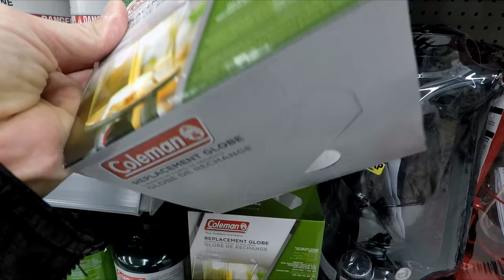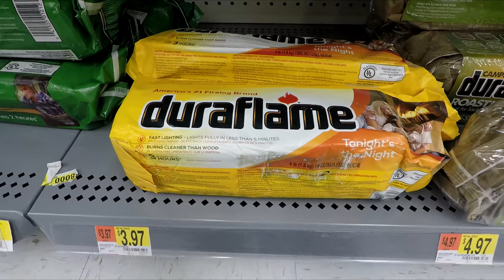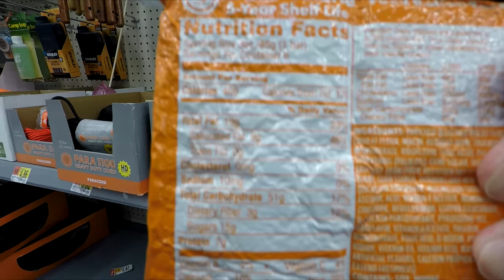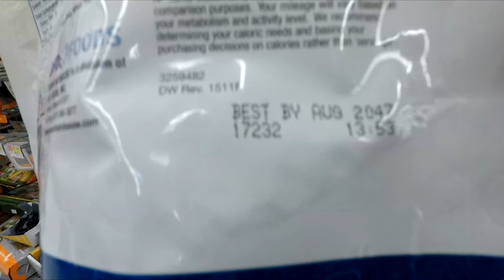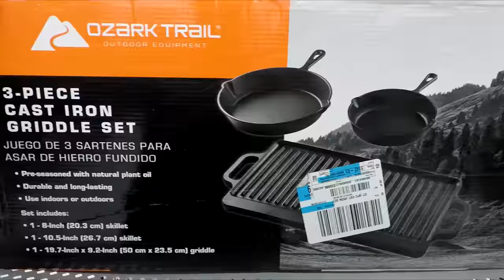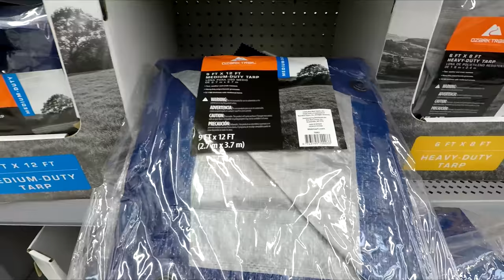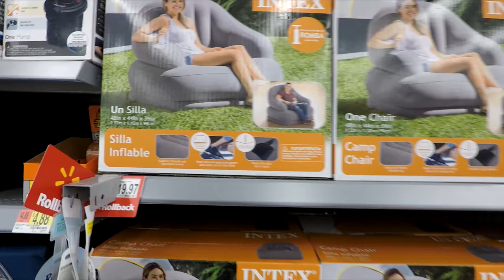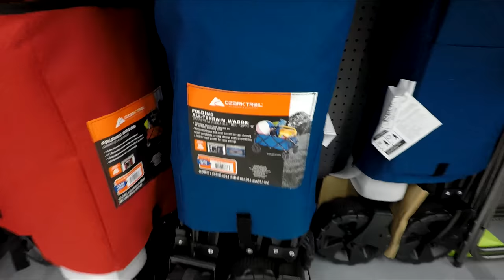ENTIRE SURVIVAL AND CAMPING SECTION AT WALMART - Survival Gear Emergency Prepardness Prepping Items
CHRISTMAS ORNAMENTS SHATTERPROOF 72 COUNT ON AMAZON A look at and store walk through of the entire complete survival and camping section at Walmart in Neptune, NJ in the sporting goods department including camping items and survival gear for emergency preparedness and prepping supplies and emergency kit ideas for a disaster like a hurricane or blizzard or a SHTF or FEMA situation with long shelf like foods like Mountain House food products that last 30 years and other rations, bug out bag items like flashlights, fire starters and emergency rain gear, camping equipment like propane stoves and cooking items, tents, extreme cold weather clothing and gear like hand warmers, first aid kit, Coleman propane and propane stoves, Ozark Trail toilet waste bags and emergency toilet like the Luggable Loo and emergency toilets, lanterns, outdoor items, mosquito repellent and insect repellent, paracord, knives, backpacks and sleeping bags and other survival and EDC items similar to those on Doomsday Preppers and this shop with me store walk through is filmed in 4K resolution with my GoPro Hero 5 Black camera.  NJShoreBeachLife is a travel and tour guide channel that has videos of New Jersey beaches and boardwalks and ocean front water views including some walking and driving point of view tours, static beach shots, horseback riding videos, fun NJ activities videos and other interesting stuff relating to the NJ shore scene (including the towns of Asbury Park, Long Branch and Pier Village, Bradley Beach, Avon by the Sea, Ocean Grove, Belmar, Spring Lake Heights, Seaside, Point Pleasant, Atlantic City, Sandy Hook, Manasquan, Monmouth Beach, Sea Bright, Ocean Township, Deal, Allenhurst, Lake Como and the Highlands).